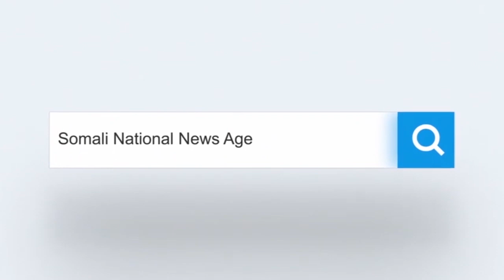Madaxweynaha dalka oo hambalyo u diray ciidanka xoogga dalka.